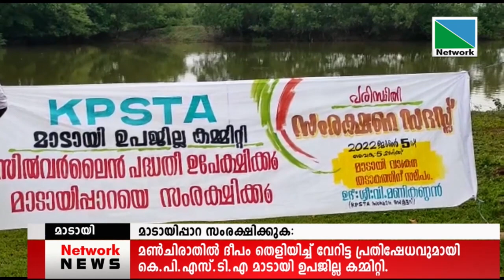06 JUNE 2022